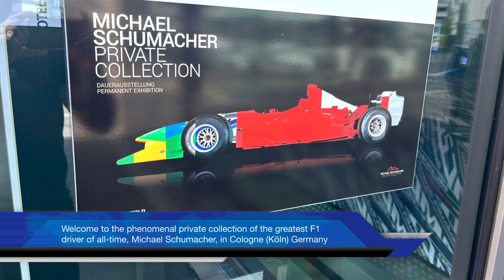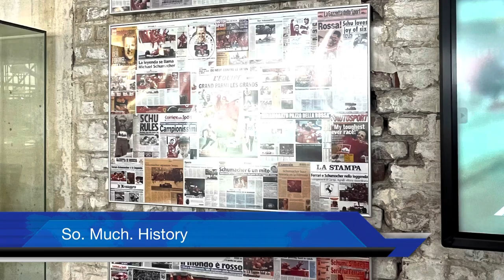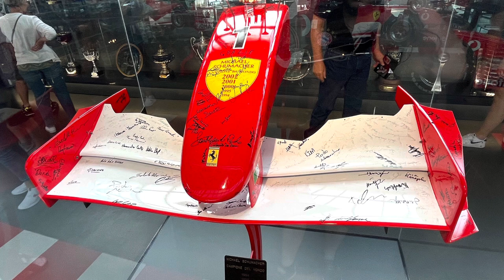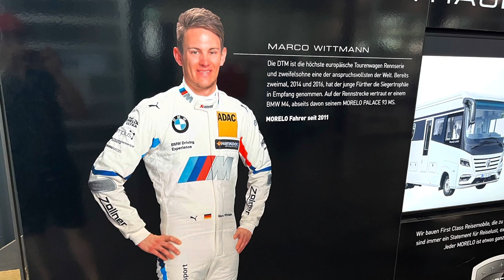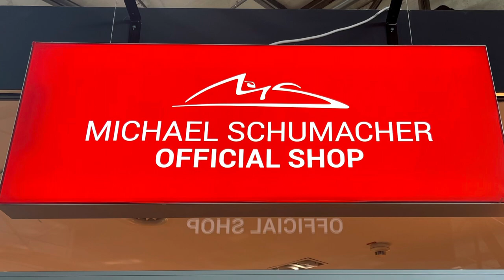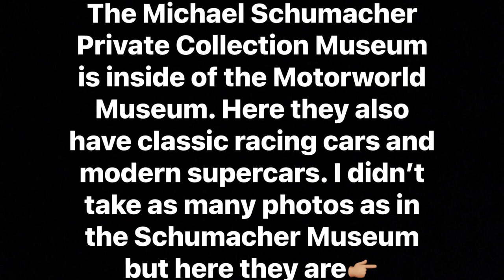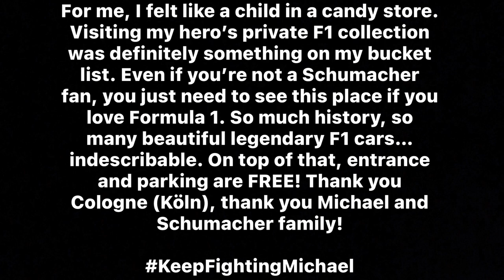Michael Schumacher Private Collection in Cologne (Köln), Germany. So much history, GOAT of Formula 1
A visit to the Michael Schumacher Private Collection Museum in Cologne (Köln), Germany. For me it’s a dream come true that they opened a Michael Schumacher museum just 1 hour away from me since he is my all time Formula 1 hero, my idol and for me personally the true GOAT of F1.